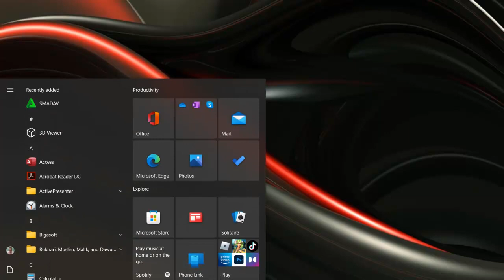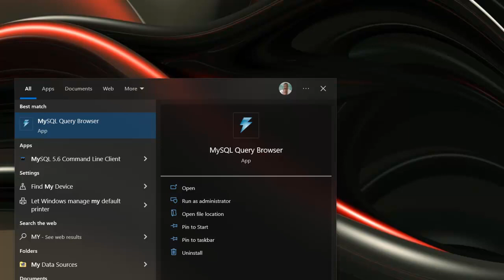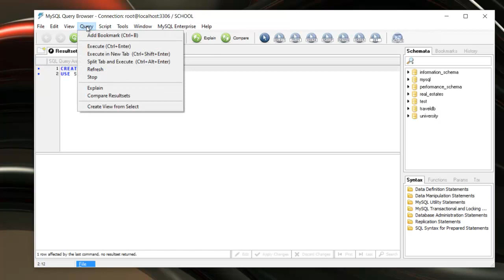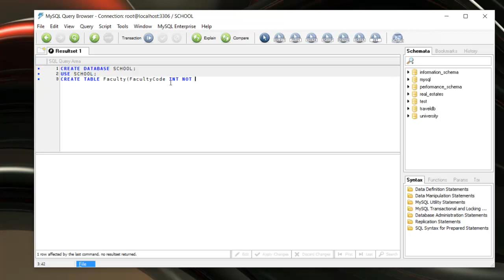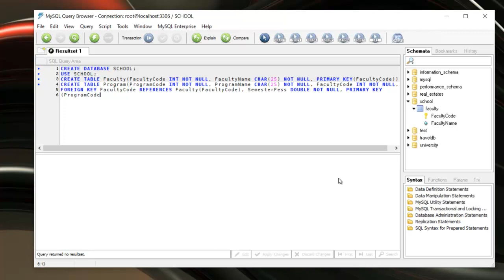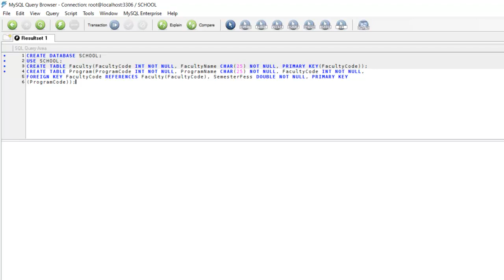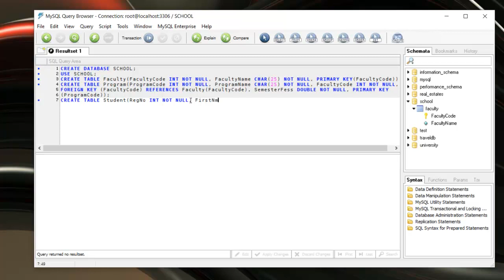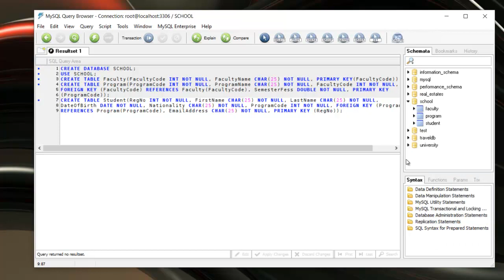CREATION OF DATABASE & TABLES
This video shows the steps for creating a Database, Tables, and Primary and Foreign Keys. The activation of the Database before use.